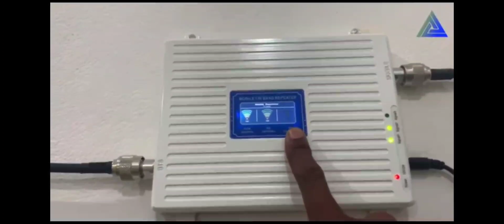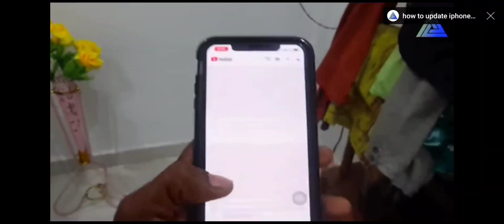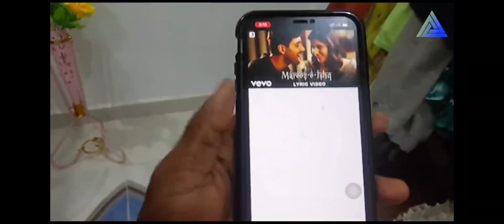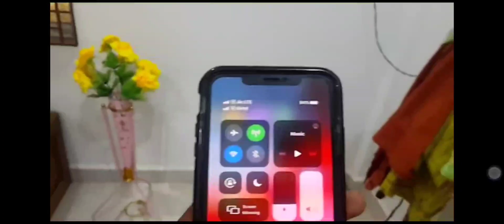24 May 2023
Mobile repeater / Mobile Network booster for all mobile network vodafone, jio, airtel etc, easy to install :-

Rs 12000

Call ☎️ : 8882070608